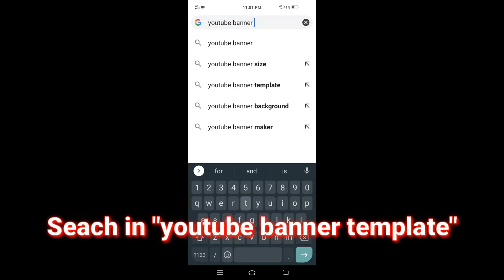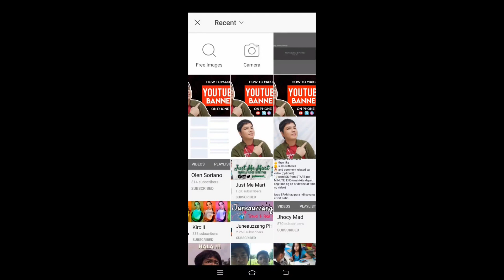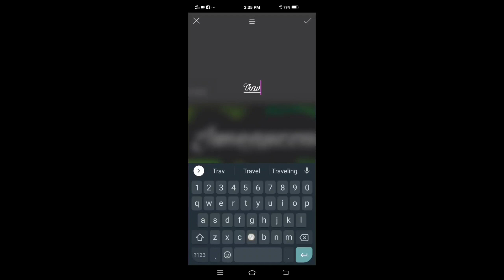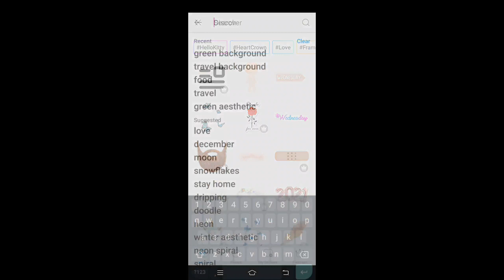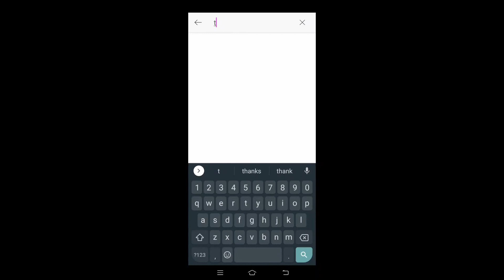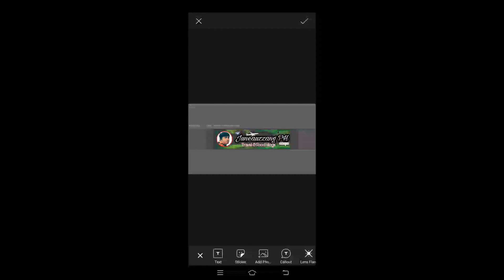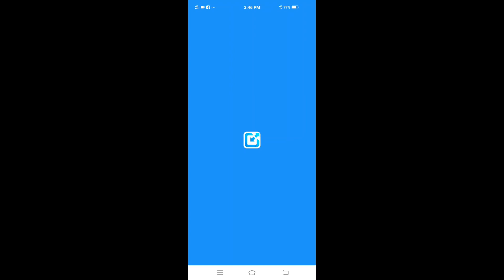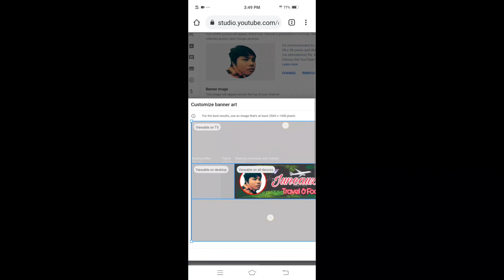HOW TO MAKE A YOUTUBE BANNER | TAGALOG TUTORIAL | Easy to Edit and 100% FREE APP | Juneauzzang PH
Your YouTube channel banner is one of the first things that potential subscribers are going to see when they come to your channel.

This is where new visitors get their first impressions of you. It's a quick way to tell people who you are, what to expect from your channel and you can also establish some authority as well.

HERE'S THE SIMPLE STEPS;

1. Download the YouTube banner canvas from Google chrome.
2. Edit your banner canvas using PicsArt.
3. Go to Photo & Picture Resizer,
    a. Select photo
    b. Resize
    c. Choose 1024x575
    d. Wait for the ads to finish
    e. Done.
4. Go to your YT studio at Google chrome,
    a. Customization
    b. Branding
    c. Upload your resized banner on your banner image
    d. Save
    e. Publish
    f. Done.

Apps Needed:
1. PicsArt
2. Photo & Picture Resizer

If you do love this video, please

🎵Music used on this video:

▶️Going Crazy
Music Assets from Kinemaster

▶️Going Crazy Inst.